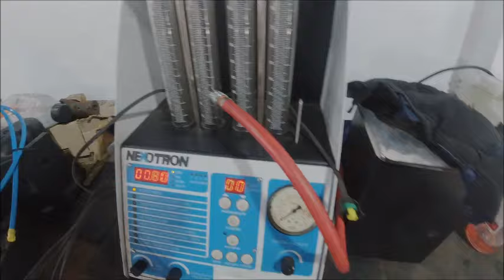uno fire 2008 quebra da correia dentada desmontagem completa do motor parte#5